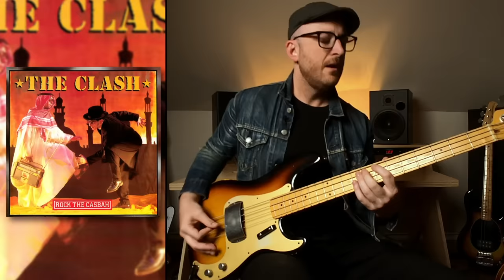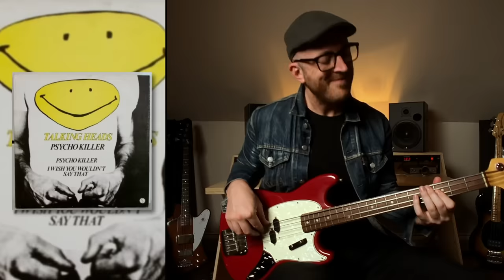10 Classic Basses You Need to Play Before You Die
Today’s new video is one we’ve been wanting to make for a LONG time; The 10 classic basses you need to play before you die. All the big names are there - Fender, Gibson, Gretsch, Music Man and Rickenbacker - If you are a bass player, these are the instruments you just have to get your hands on!

You have to check out this video before you can die a happy basshead.

Scott :)